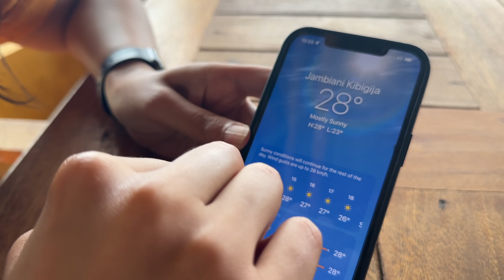Zanzibar Island Tour By Indian Couple | This is not Maldives BUT another island in Indian Ocean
This is not Maldives but another paradise in Indian Ocean, Zanzibar. During our walk at the beach, suddenly we faced high tide and how did we survive that, check out in this video.

If you are looking for a perfect, romantic and charming luxury hotel to enjoy your memorable moment, don't look beyond. Find out more about our luxury hotel in Zanzibar in this video and if you want to book it, ⬇️ is the link
Hotel Casa Paradis: Truly stands to it's name and it is a paradise in the quiet side of Zanaibar island, at Jambiani island

Come and live this amazing African experience with us. Do you have any question, ask us in the comment section?

*Don't miss to watch our earlier episodes of the our amazing Tanzanian travel series*

**Check out our amazing partner to book your African Safari dream**
We have travelled to Tanzania with "Safari Republic" and Paul was our guide for the whole trip. They are expert in curating personalised trip for everyone so do connect with them for your dream travel.

Edited by me on Final Cut Pro X